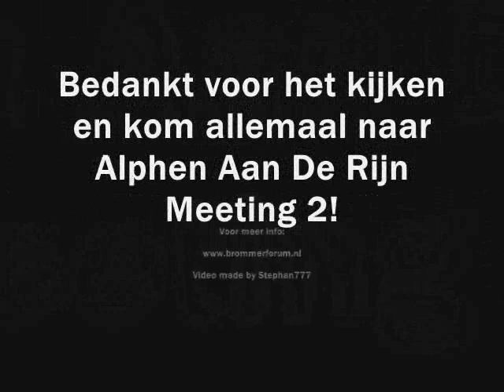Alphen Aan De Rijn Meeting 3 Mei 2008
Georganiseert door Racingsr(damy) en geleid door Stephan777(stephan)